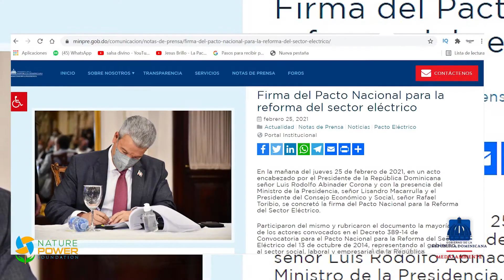Milagros De Camps nos habla sobre el ODS 7 - Ideatón Nature Village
¡Hola!

Milagros De Camps es Viceministra de Cooperación Internacional del Ministerio de Medio Ambiente y Recursos Naturales y nos habla sobre los Objetivos de Desarrollo Sostenible y su aplicación en República Dominicana, en especial el ODS 7.